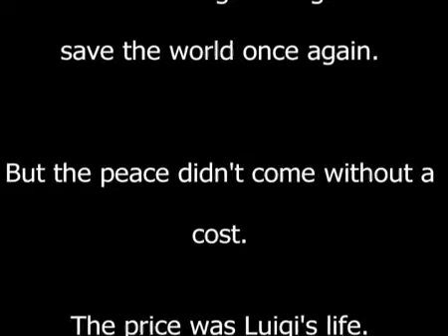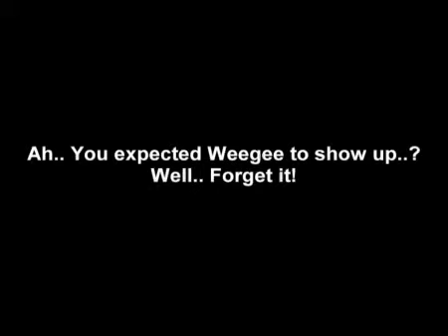Final Spaghetti II - Part 2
Author: KiksmedOst